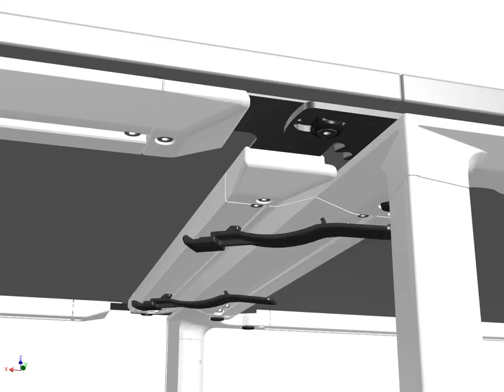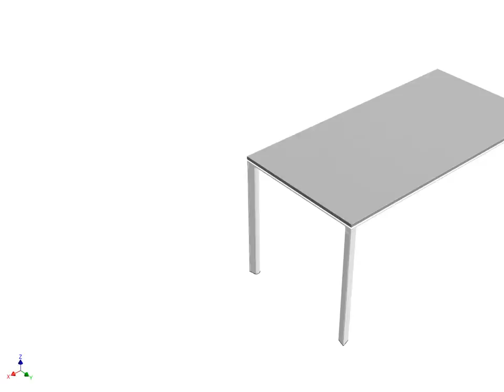Burgess Furniture Meet U Table System Demonstration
Meet-U® meeting table system includes simple features to allow for agile working and modern technology.